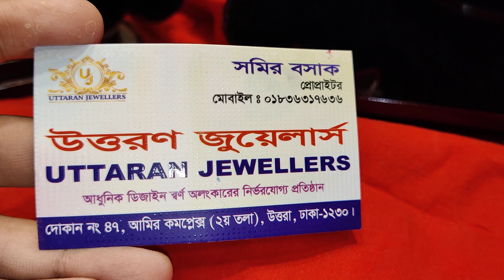সোনার অসাধারণ নেকলেস দাম ও কালেকশন /gold nacklace jewellery